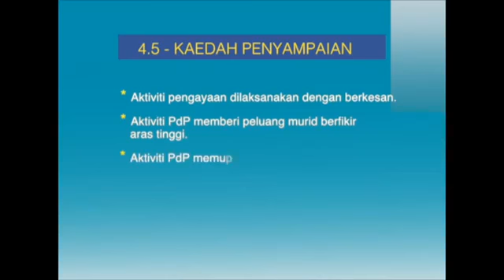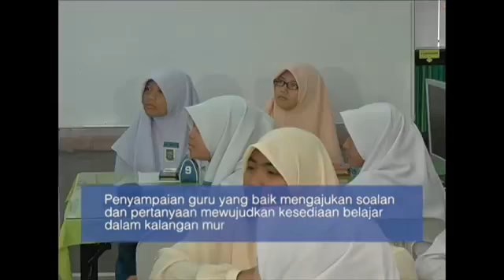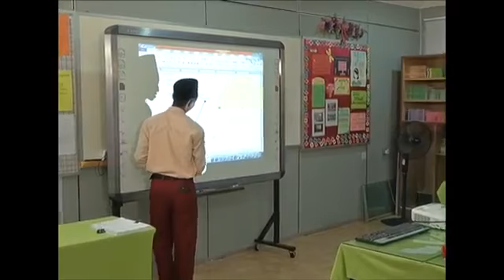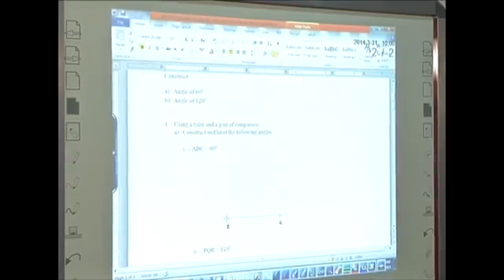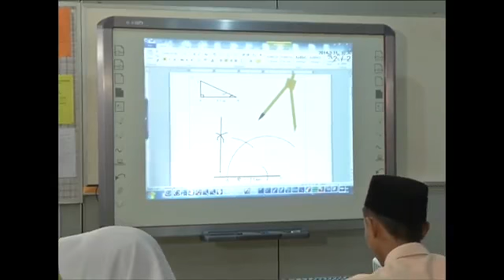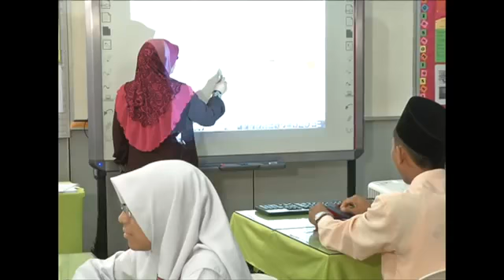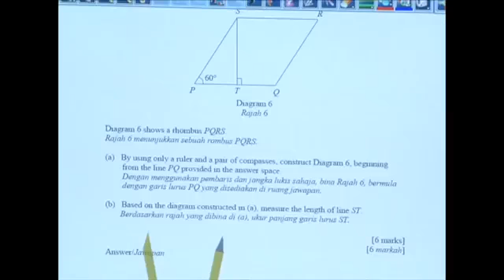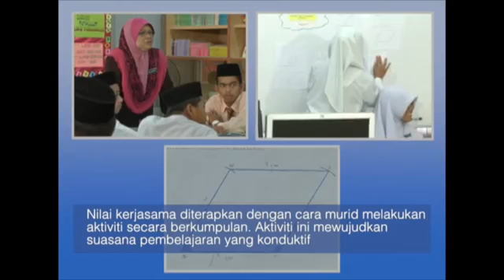MATEMATIK Tingkatan 2 Pembinaan Geometri Bahagian 2